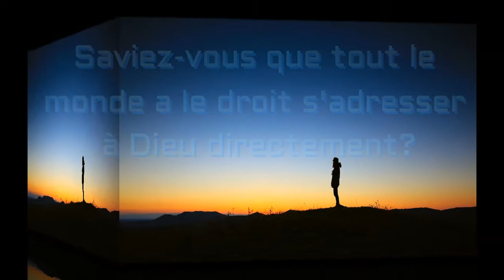Le droit de s'adresser directement à Dieu - June Bulletin Vlog of Grace' Stories & Celebrations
The Right to Address to God Directly -June Bulletin Vlog of Grace' Stories & Celebrations
Le droit de s'adresser à Dieu directement   - Bulletin de juin Vlog des Célébrations et des Histoires de Grâce

This video is in French, it is a kind of a vlog telling some grace stories. If you would like to read more about it in English, go on the to access the whole e-bulletin under the “blog” page.

Titre du Bulletin Vlog du mois de juin: Le droit de s’adresser à Dieu directement

Production: Grace’ Stories Publication - A Writing Ministry to reflect the love of Jesus by Sister Adrienne Aristil

(N’oubliez pas de souscrire en cliquant sur la cloche pour être notifié de toutes mes futures vidéos)